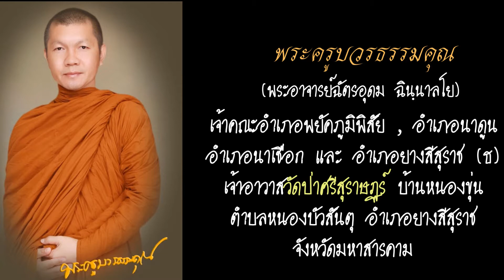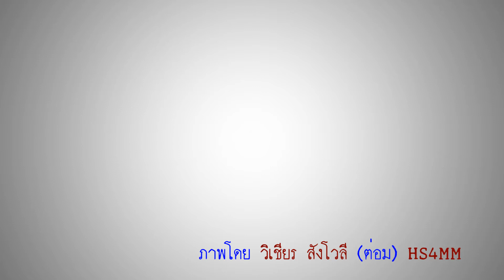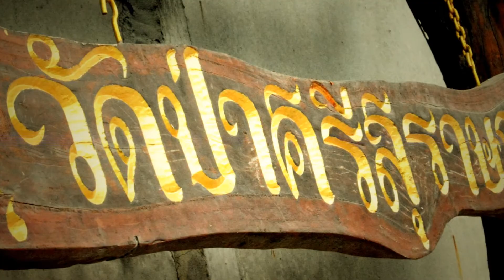วัดป่าศรีสุราษฎร์ บ้านหนองขุ่น ตำบลหนองบัวสันตุ อำเภอยางสีสุราช จังหวัดมหาสารคาม ชุด 3